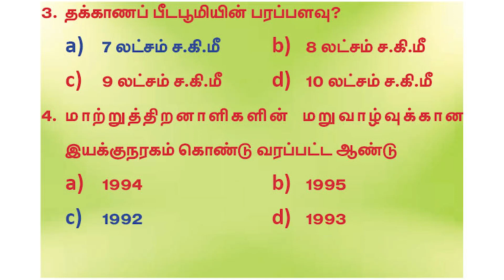Current Affairs | October 22 | Suresh IAS Academy